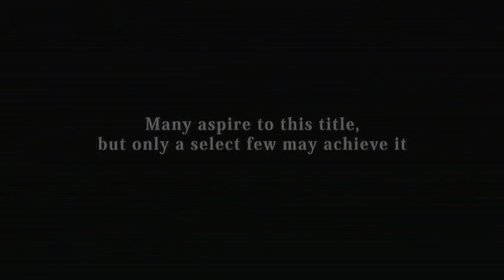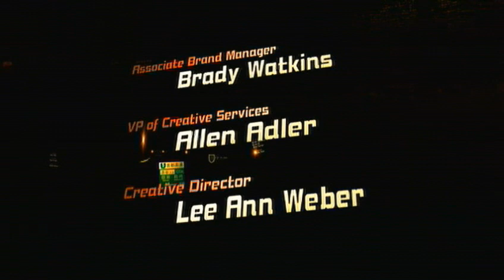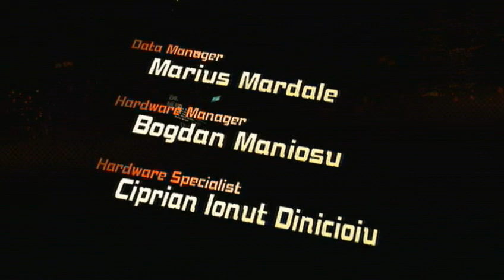Let's Beat Import Tuner Challenge (Part 65) - THE FINALE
??? is on a completely different level to the other rivals in the game. I admit taking him on where he's at his strongest was a dumb move.

It's been fun making it, even with all the hiccups along the way!

Welcome to my playthrough of Import Tuner Challenge for the Xbox 360. This isn't my first time playing, nor my second or my third, so I decided to challenge myself this time and film it for YouTube at the same time. I will attempt to beat the entire game (minus certain wanderers who are car-racist) with just the JZA70 Supra.